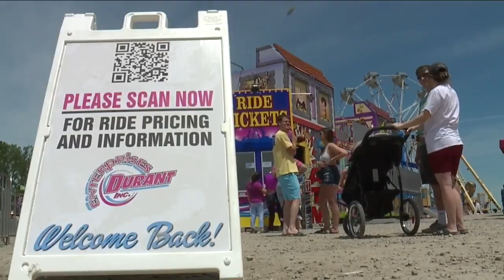Clean up starts in Port Clinton after weekend flooding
Clean up after weekend flooding started on Monday in Port Clinton.